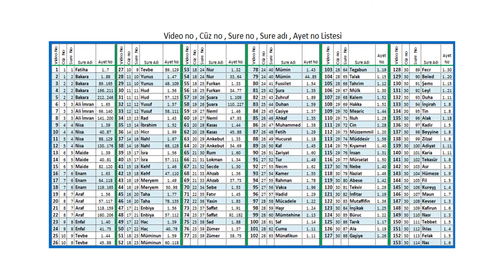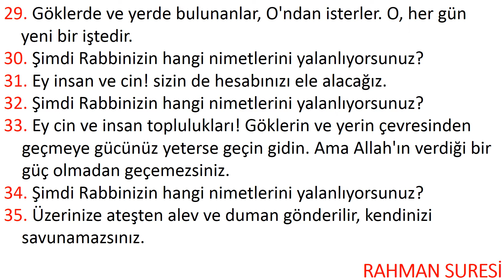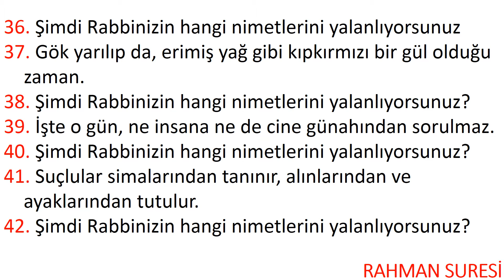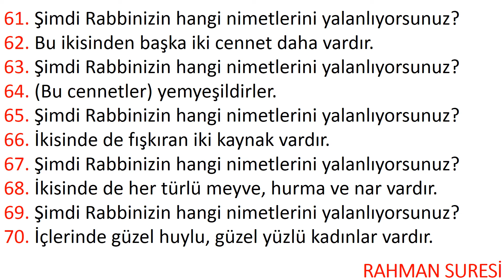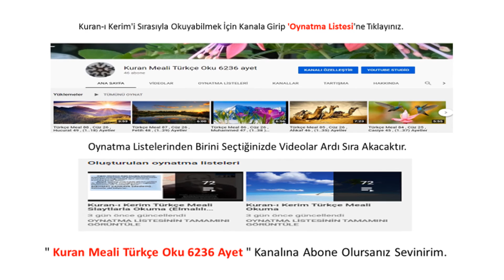Meal 94 , Cüz 27 , Rahman 55 , (1..78) Ayetler